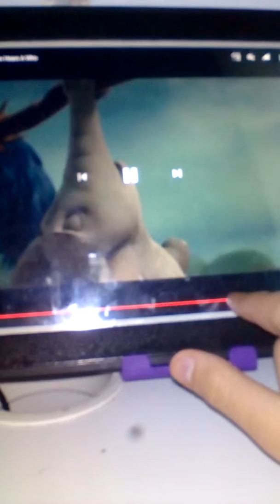February 8, 2019